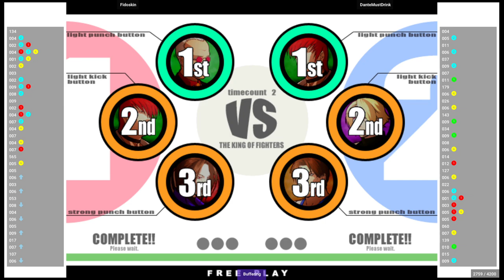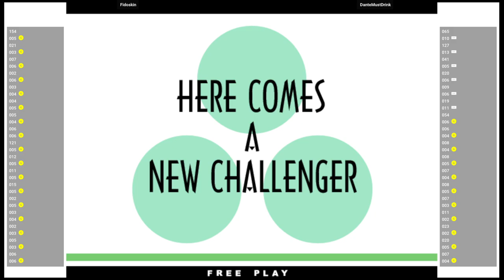KOF XI 🕹 Fidoskin VS DanteMustDrink | Fightcade